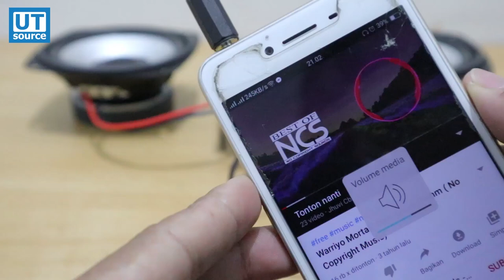How to Make a Stereo Amplifier 15W + 15W Using IC TDA7297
Hello friends.. In today’s video I make an stereo amplifier (15W+15W) using IC TDA7297
Components:
-Resistor 47k x2
-Capacitor 220nf/224J x2